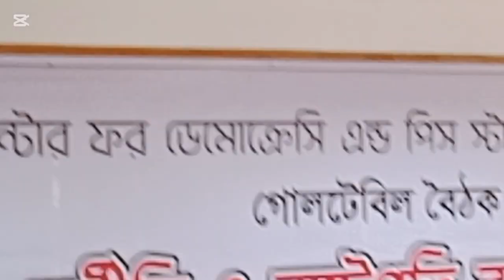সেন্টার ফর ডেমোক্রেসি এন্ড পিস স্টাডিজ এর উদ্যোগেগোলটেবিল বৈঠক দুর্নীতি ও রাষ্ট্রপতি বা সংস্কার